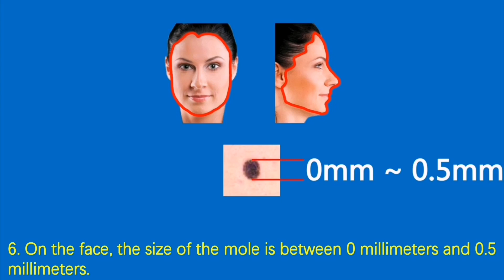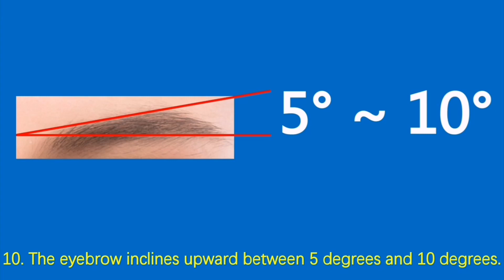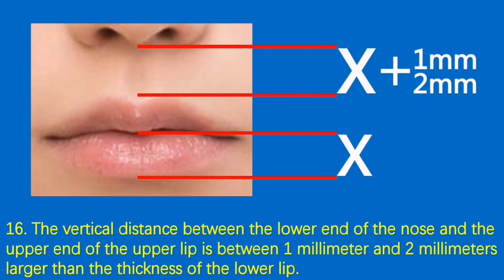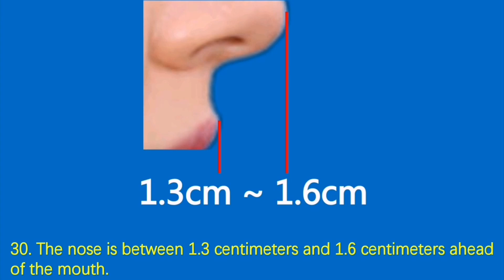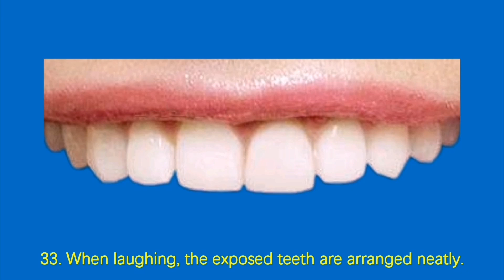Beauty star Lana Del Rey Blake Ellender Brown Alecia Beth Moore Jessica Alba Eva Green